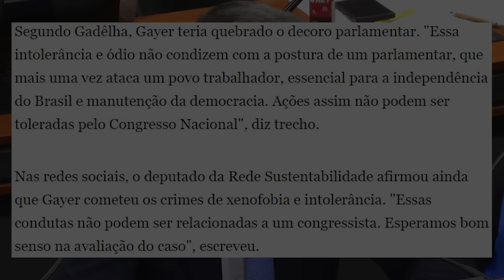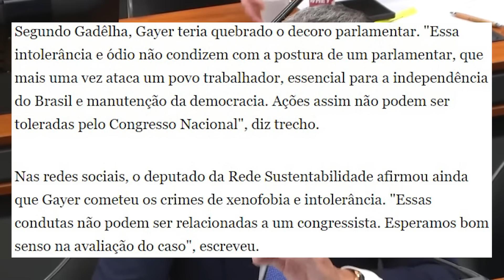Ministro é INDICIADO pela PF por CORRUPÇÃO e Gustavo Gayer no CONSELHO de ÉTICA